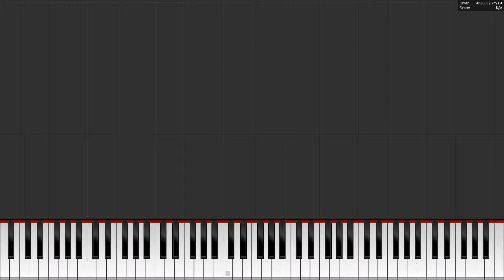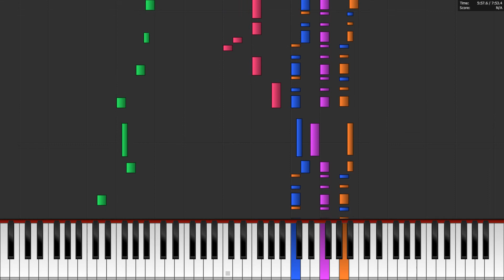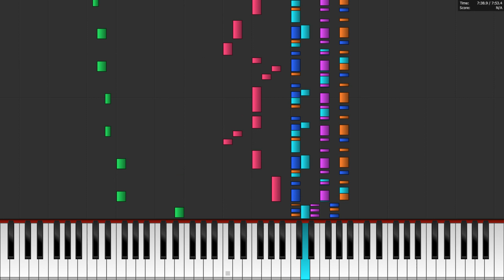Super Mario World: Overworld (SNES) Stems - Synthesia Tutorial